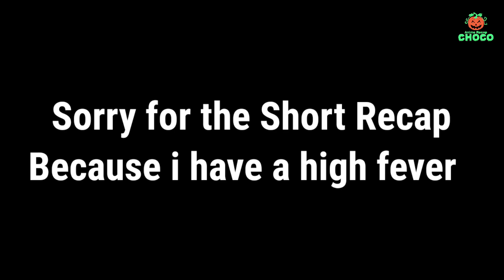A Powerful Warrior Becomes A Slave But Pretends To Be Ordinary (4)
Latest anime recap of Vinland Saga Season 2 episode 4 "A Powerful Warrior Becomes A Slave But Pretends To Be Ordinary [4]"